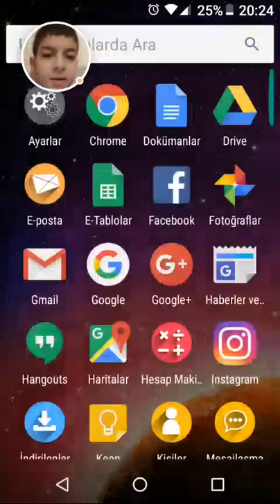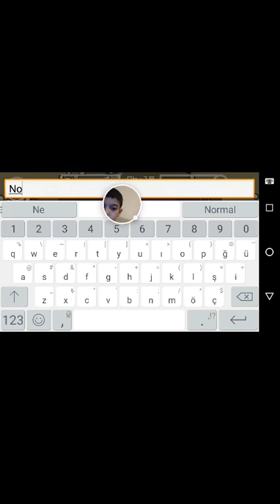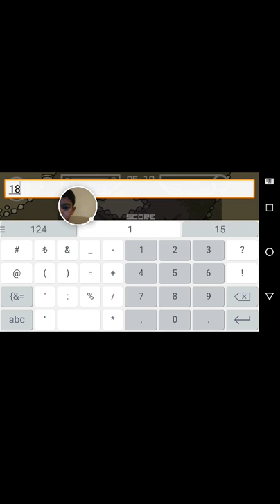Score! Hero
Oyunu Google Play dan indire bilirsiniz
Score hero mini militia